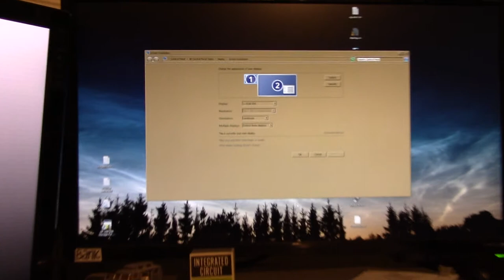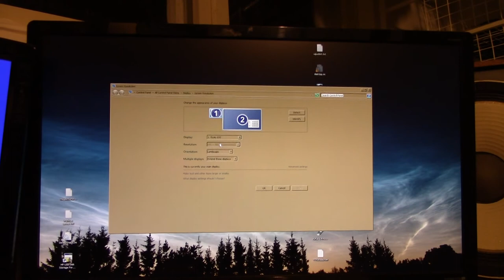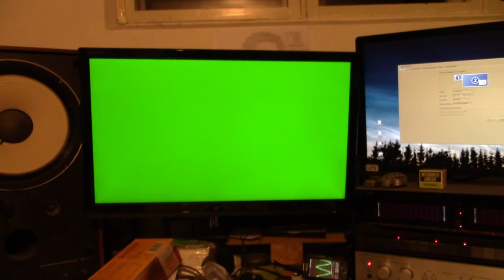AMD automatic driver update FAIL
It turns out that I can only use my dual-channel DVI monitor on one of my display outputs now! Like it wasn't enough that I need to run my other monitor off of my integrated graphics to resolve another AMD issue, namely that the graphics card would fail to enable one of the outputs after having put the monitors into sleep.

I'm very disappointed, issues like this should NOT pass production testing. I only hope that this doesn't strike anyone less technically inclined, that could lead to a ruined evening.